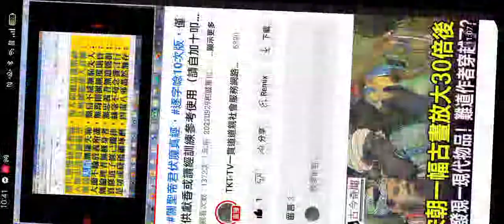Record 2024 05 24#關聖帝君伏魔真經 摘錄